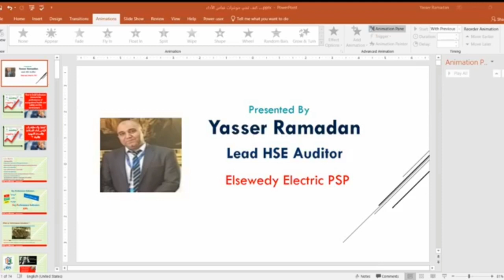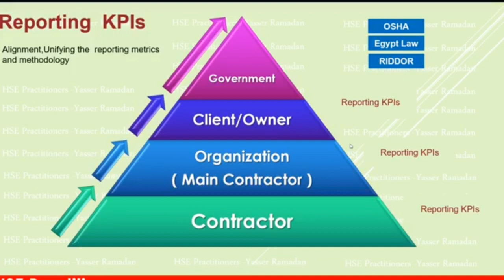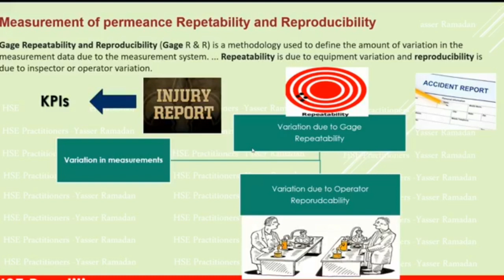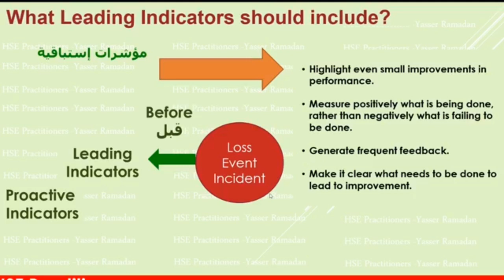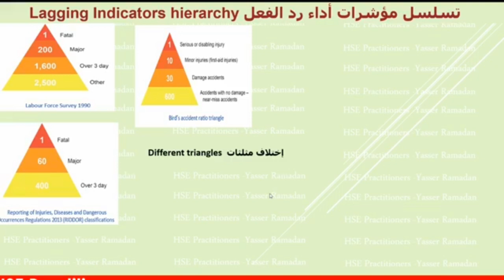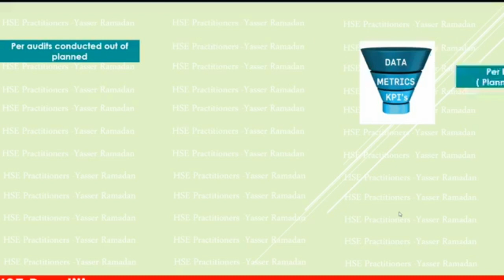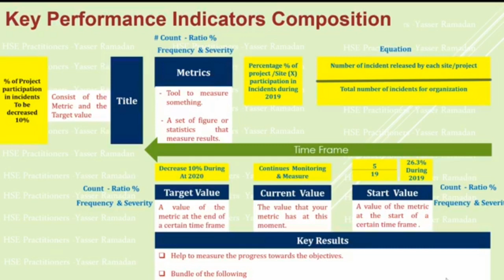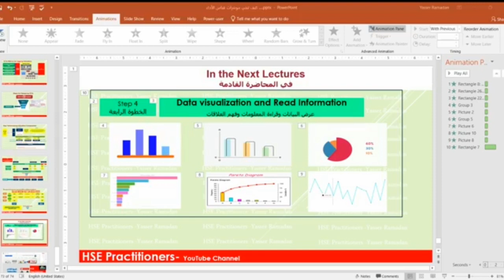محاضرة لايف- متكاملة عن مؤشرات أداء السلامة والصحة المهنية والبيئة ياسر رمضان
في هذا المحاضرة سيتم مناقشة الخطوات التي يجب إتخاذها لبناء مؤشرات أداء السلامة والصحة المهنية .
KPIs
Key Performance Indicators